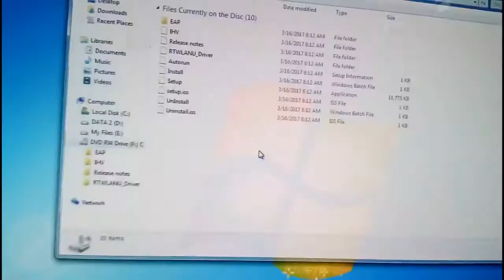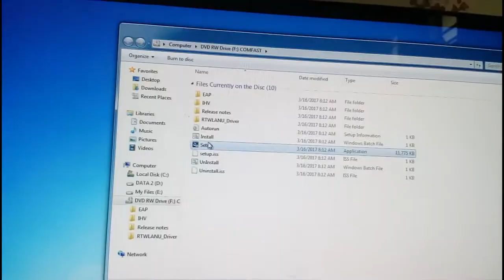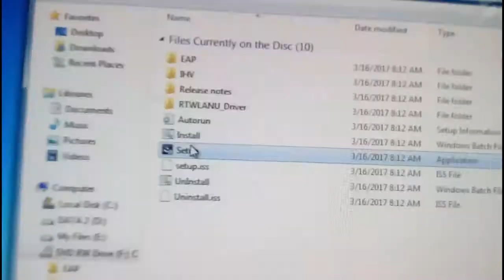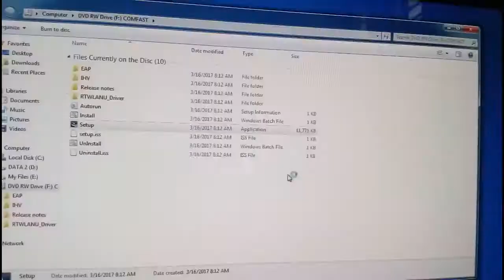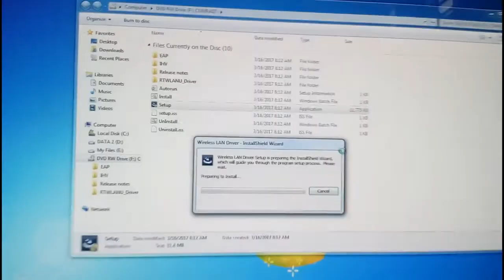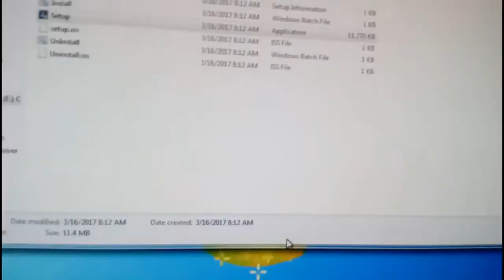How To Connect Mobile internet To Computer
how to connect usb wifi adaptor
WiFi Dongle For computer